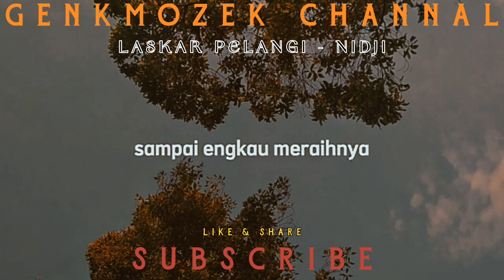Nidji - Laskar Pelangi (Lirik)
GenkMozek Channel is a music channel that uploads a wide range of genres from many different artists, especially the smaller ones which I think deserve some recognition.

Don't forget to press the Like button✅, comment✅, share✅ too.